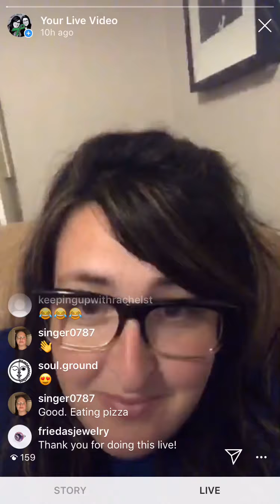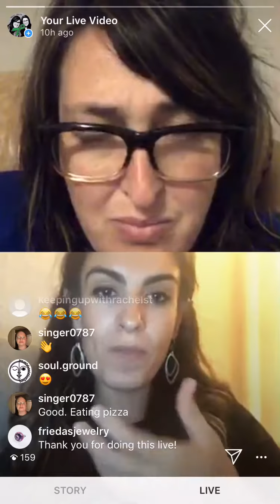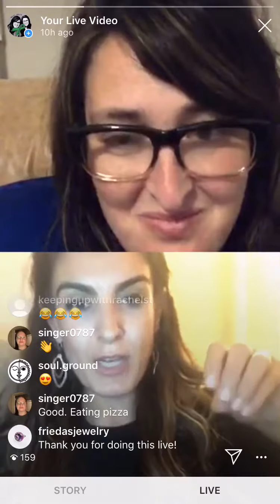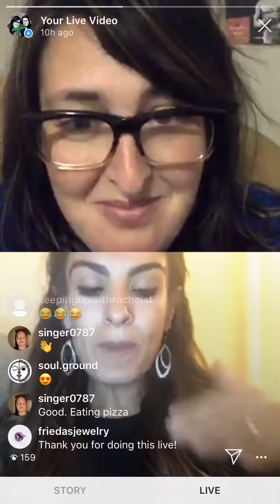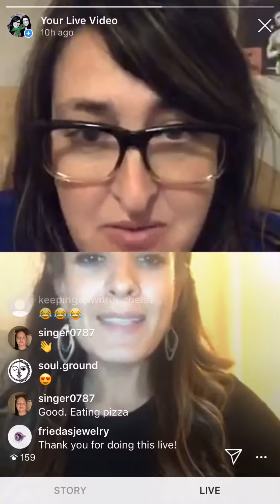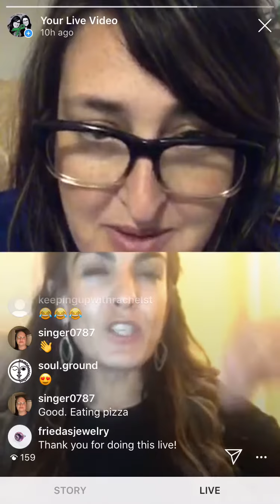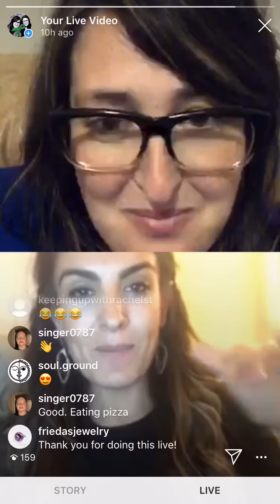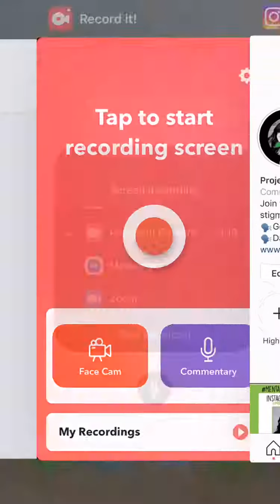Trauma & Hope with Esther Goldstein, LCSW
This mentalhealthmonday live was advertised as "Trauma & Hope: Understanding Big T Trauma, Small T Trauma, and Anxiety". But it was so much more! Esther Goldstein, LCSW really delved into that and more and broke so many stigmas about causes and available treatments for common and less common as well as major & minor mental illnesses.

Esther is a New York State Licensed Clinical Social Worker (LCSW) #084062 and trauma specialist, practicing in the Five Towns, Long Island. She uses a relational approach and other therapy methods such as EMDR, expressive arts, and somatic work, all of which she can talk more about during a consult call (and she explains a bit about towards the end of this recording). The clients who benefit the most from working with her are generally women who are capable beyond comprehension, but feel the farthest from that.

Project Proactive is a grassroots volunteer initiative to build community, raise awareness, normalize the conversation, and break stigmas surrounding all things mental health. In order to further these goals, @project_proactive hosts weekly live interviews on Instagram with various mental health professionals, organizations, and people who have important stories to tell. You can also find more resources on our